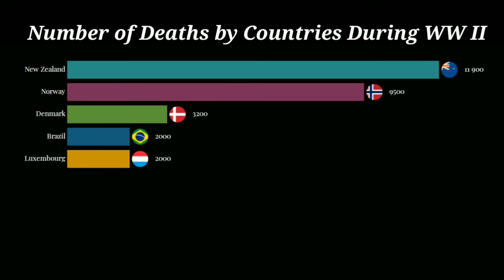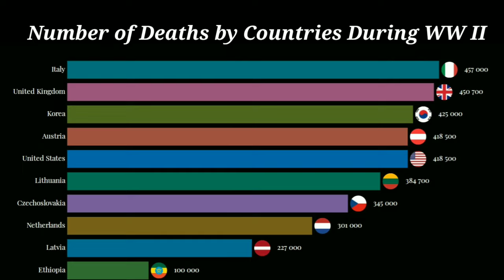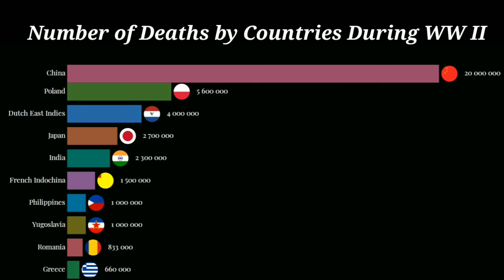How Many People Died in the World War II? | Data is Decent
How Many People Died in the World War II? Do you want to know? Let’s watch the video.
Estimates for the total number of casualties in the war vary because many deaths went unrecorded. Most suggest that some 75 million people died in the war, including about 20 million military personnel and 40 million civilians. Many civilians died because of deliberate genocide, massacres, mass-bombings, disease, and starvation.
The Soviet Union lost around 27 million people during the war, including 8.7 million military and 19 million civilian deaths. The largest portion of military dead were 5.7 million ethnic Russians, followed by 1.3 million ethnic Ukrainians. A quarter of the people in the Soviet Union were wounded or killed. Germany sustained 5.3 million military losses, mostly on the Eastern Front and during the final battles in Germany.
Of the total number of deaths in World War II, approximately 85 percent—mostly Soviet and Chinese—were on the Allied side and 15 percent on the Axis side. Many deaths were caused by war crimes committed by German and Japanese forces in occupied territories. An estimated 11 to 17 million civilians died either as a direct or as an indirect result of Nazi ideological policies, including the systematic genocide of around 6 million Jews during the Holocaust and an additional 5 to 6 million ethnic Poles and other Slavs (including Ukrainians and Belarusians), Roma, homosexuals, and other ethnic and minority groups. Hundreds of thousands of ethnic Serbs, along with gypsies and Jews, were murdered by the Axis-aligned Croatian Ustaše in Yugoslavia, and retribution-related killings were committed just after the war ended.
In Asia and the Pacific, between 3 million and more than 10 million civilians, mostly Chinese (estimated at 7.5 million), were killed by the Japanese occupation forces. The best-known Japanese atrocity was the Nanking Massacre, in which 50 to 300 thousand Chinese civilians were raped and murdered. Mitsuyoshi Himeta reported that 2.7 million casualties occurred during the Sankō Sakusen. General Yasuji Okamura implemented the policy in Heipei and Shantung.
Axis forces employed biological and chemical weapons. The Imperial Japanese Army used a variety of such weapons during its invasion and occupation of China and in early conflicts against the Soviets. Both the Germans and Japanese tested such weapons against civilians and sometimes on prisoners of war.
The Soviet Union was responsible for the Katyn massacre of 22,000 Polish officers and the imprisonment or execution of thousands of political prisoners by the NKVD in the Baltic states and eastern Poland annexed by the Red Army.
The mass-bombing of civilian areas, notably the cities of Warsaw, Rotterdam and London, included the aerial targeting of hospitals and fleeing refugees by the German Luftwaffe, along with the bombings of Tokyo and the German cities of Dresden, Hamburg, and Cologne by the Western Allies. These bombings may be considered war crimes. The latter resulted in the destruction of more than 160 cities and the death of more than 600,000 German civilians. However, no positive or specific customary international humanitarian law with respect to aerial warfare existed before or during World War II.

I have put in my best effort to collect data. Please comment if you notice any serious errors so they can be rectified.

Editing Software: KineMaster

Thumbnail maker: Pixelleb